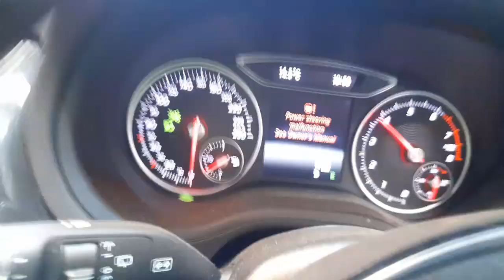WRECKING 2015 MERCEDES BENZ B CLASS 2.0L PETROL AUTO C35360